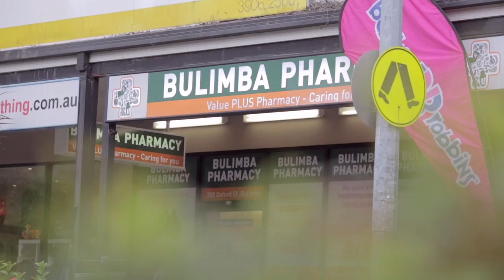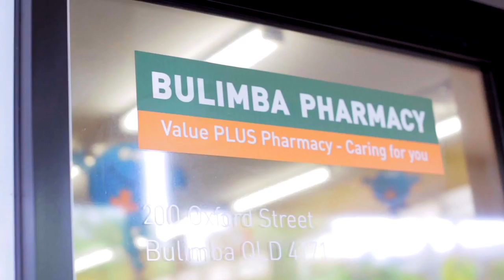The Guild Intern Training Program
Providing a balance of clinical and business knowledge, and the best exam preparation, the Guild ITP aims to ensure you are one of the most employable newly-registered pharmacists in Australia.